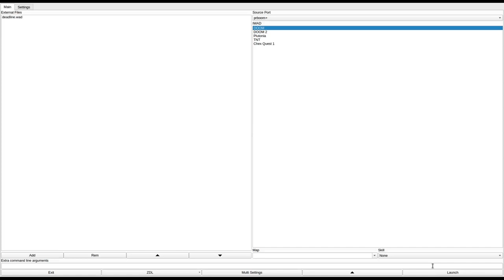DOOM 1 - deadline.wad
called "Deadline" in the /idgames FTP.
created by Adam "Khorus" Woodmansey on July 3rd, 2009.
from the .txt file included with the WAD:
"3 map wad replacing E1M1 - E1M3 with the original engine's limits."